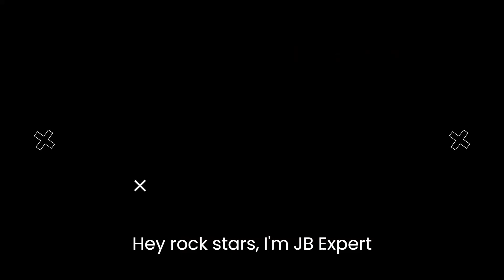Ready to Transition Your Career? Do it with High Velocity and Gina Riley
Hello there ROCKSTARS! Welcome to The Entrepreneur Mastery Lab Podcast Episode 138 ~  Ready to Transition Your Career? Do it with HIgh Velocity and Gina Riley

This week inside the Lab, we are joined by Gina Riley of Gina Riley Consulting.

Gina Riley is an HR professional and authority in career transition. She is the creator of the Career Velocity™ System that helps leaders and executives effectively move into a role where they can create a legacy. She holds a Master's degree in Whole Systems Design, is a certified YouMap® coach, an Executive Search consultant, and conducts Interview Skills and Talent Selection Training.

Riley is a monthly contributor to IndustryExpertMagazine.com and frequently writes and speaks on careers related topics. You can find links to her popular series about networking called “How Your Next Executive Role Finds You“ and dozens of career-related articles on her websites.

Freebie Alert! From Gina...
Free webinar & career transition workbook (downloadable) to help people create a career transition plan. Totally free - no sales pitch

Need some help with productivity... Check out our 2x Your Time Course that will help you Master your Time and Slay your Day!

Freebies from us!
THE R.I.P. Method to 2x Your Time! A 7 Minute Masterclass

6 Methods To Make Sure Your Business Doesn't Fail

Join our private Facebook Community Group, The Entrepreneur Mastery Lab ~ A Place for Service Professionals to Give & Grow